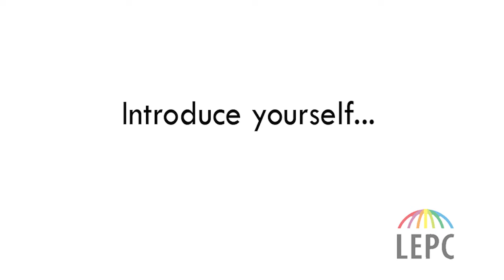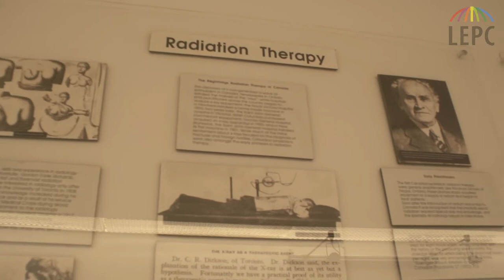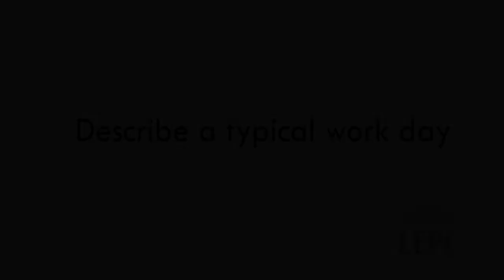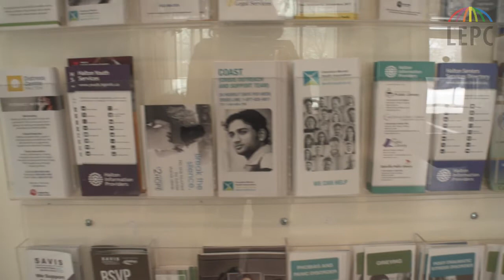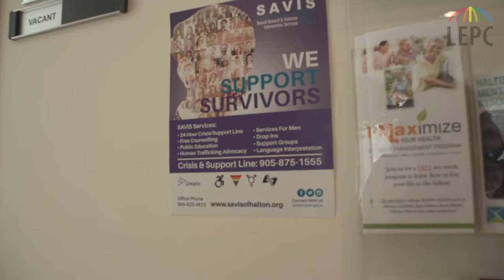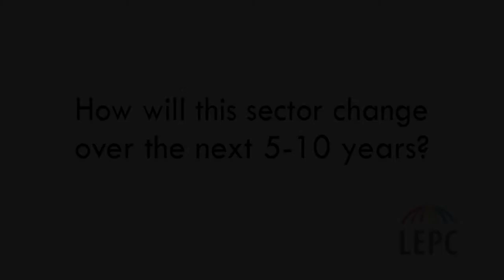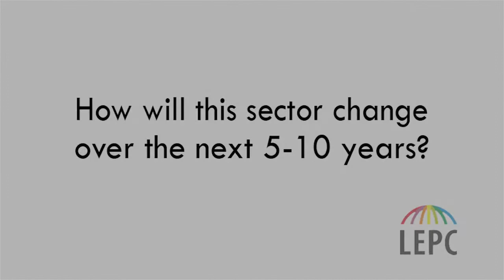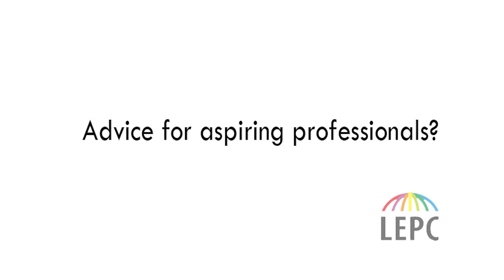Peel Halton LEPC Professional Spotlight Series Ep. 3 Health & Related Services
Peel Halton LEPC's Professional Spotlight Video Series episode #3 focuses on the Health sector: industry experts share their experience, wisdom, and advice for aspiring healthcare professionals.